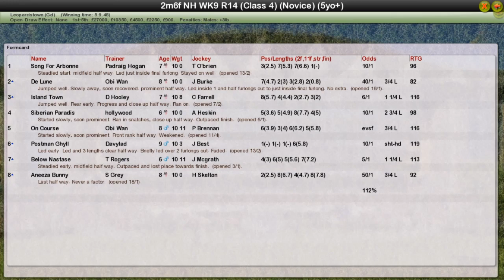NH WK9 R14 Nathaniel Lacy & Partners Solicitors